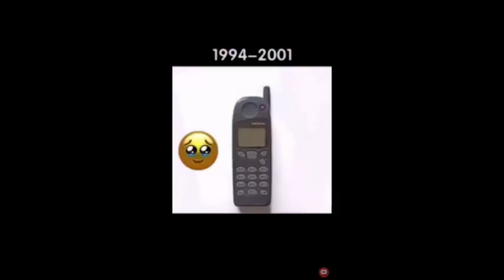Nokia Startup Evolution